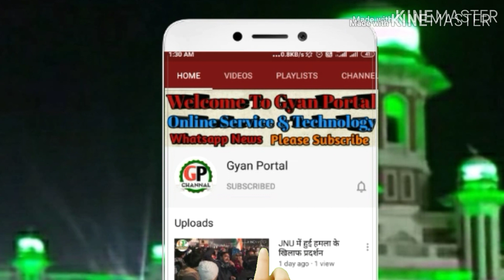Kanhaiya Kumar Ka Bhashan se Pura Dilli Hil Gaya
Doston kanhaiya kumar ka JNU me hui kayarta kr khilaf protest